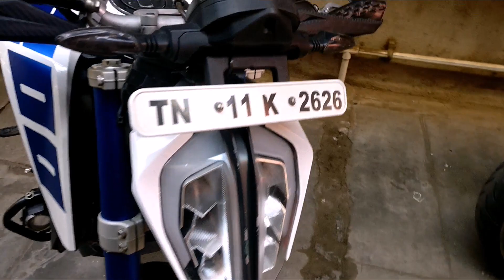Transformation of my Ktm duke 200 with new wrapping PART -1